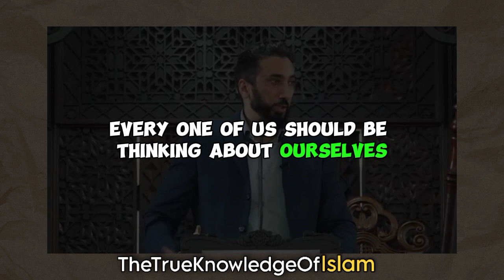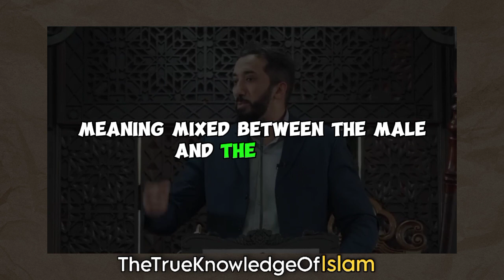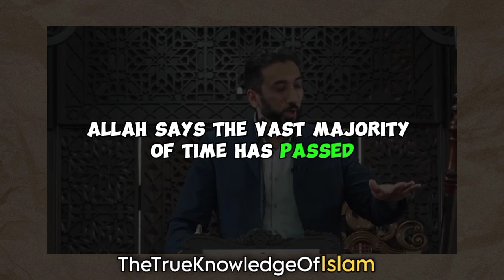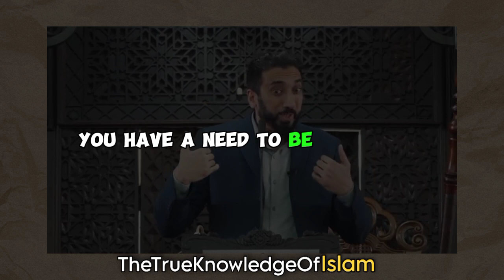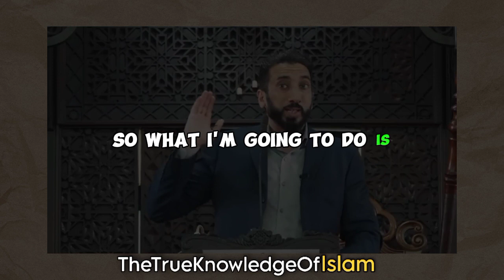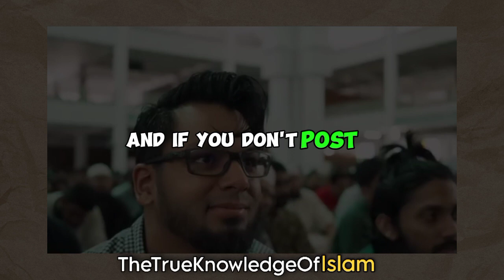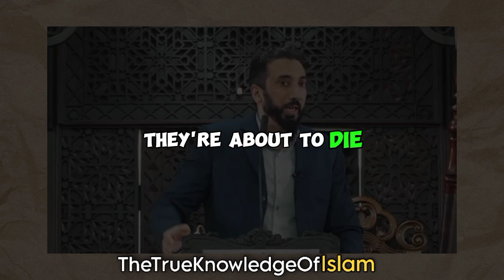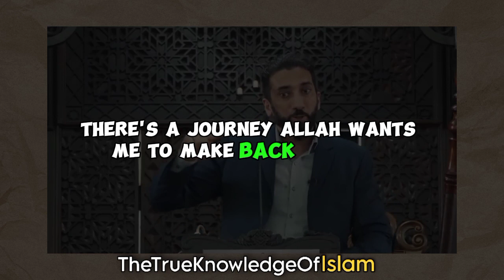ALLAH ﷻ WILL REMEMBER YOU | PART 1 (ENG SUB) | USTAZ NOUMAN ALI KHAN